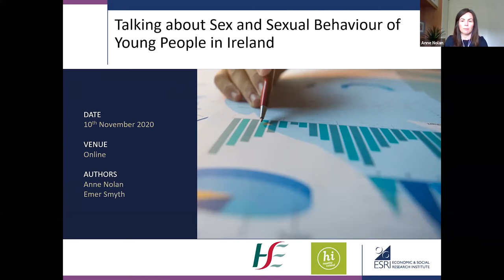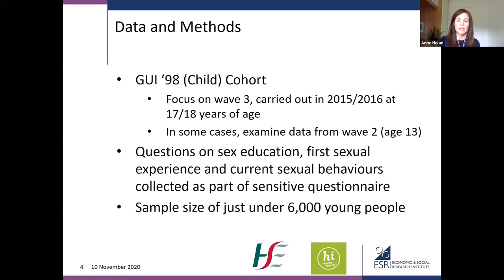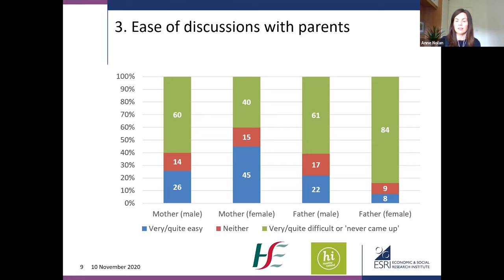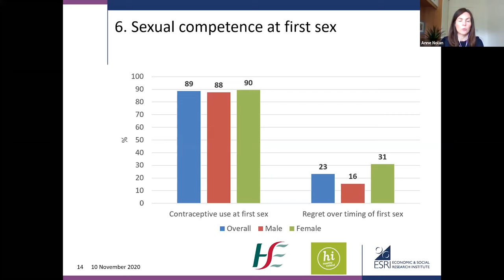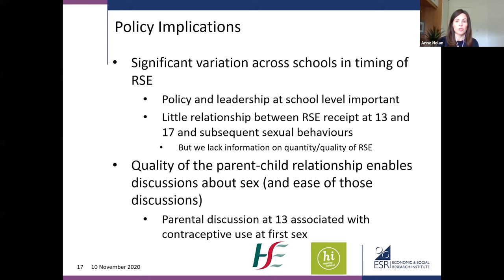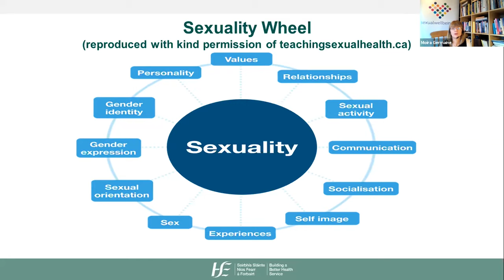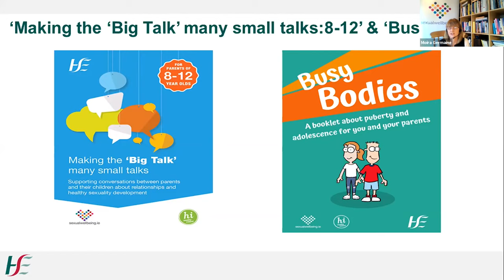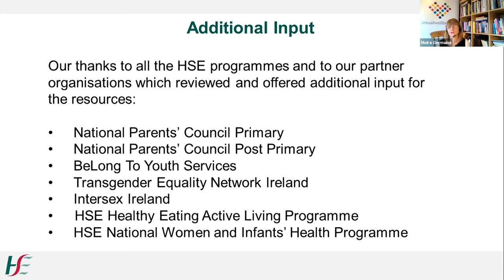Webinar: Supporting young people’s sexual health and wellbeing through evidence and practice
On Tuesday 10th November, ESRI researcher Anne Nolan launched the ESRI/Sexual Health and Crisis Pregnancy Programme (SHCPP), HSE Health and Wellbeing research report ‘Talking about sex and sexual behaviour among young people in Ireland’ and the related  SHCPP resources that encourage and support parents and children to talk together about relationships, sexuality and growing up.

Minister of State with responsibility for Public Health, Wellbeing and National Drugs Strategy, Frank Feighan T.D., provided the opening address.

Following the presentation, Moira Germaine, HSE SHCPP Education and Training Manager, and Annette Honan, Education Officer, National Council for Curriculum and Assessment offered their responses to the report.

0:00 Introduction
1:20 Frank Feighan T.D
6:46 Anne Nolan
26:55 Moira Germaine
40:27 Annette Honan
49:01 Questions and answers